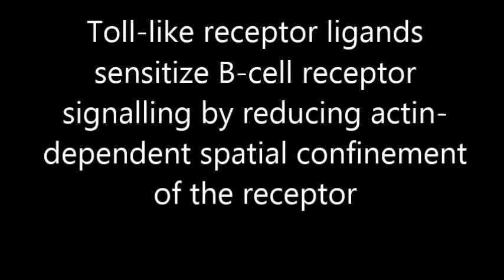Nature Communications : Toll-like receptor ligands sensitize B-cell receptor signalling...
Toll-like receptor ligands sensitize B-cell receptor signalling by reducing actin-dependent spatial confinement of the receptor. Spencer A. Freeman et al (2015), Nature Communications

Integrating signals from multiple receptors allows cells to interpret the physiological context in which a signal is received. Here we describe a mechanism for receptor crosstalk in which receptor-induced increases in actin dynamics lower the threshold for signalling by another receptor. We show that the Toll-like receptor ligands lipopolysaccharide and CpG DNA, which are conserved microbial molecules, enhance signalling by the B-cell antigen receptor (BCR) by activating the actin-severing protein cofilin. Single-particle tracking reveals that increased severing of actin filaments reduces the spatial confinement of the BCR within the plasma membrane and increases BCR mobility. This allows more frequent collisions between BCRs and greater signalling in response to low densities of membrane-bound antigen. These findings implicate actin dynamics as a means of tuning receptor signalling and as a mechanism by which B cells distinguish inert antigens from those that are accompanied by indicators of microbial infection.